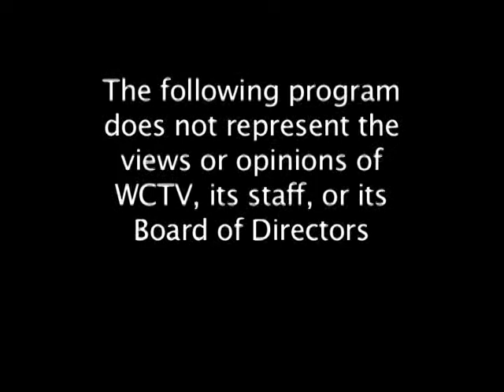Wareham Finance Committee 2015 Budget Presentation - Part 5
Harbormaster, IT